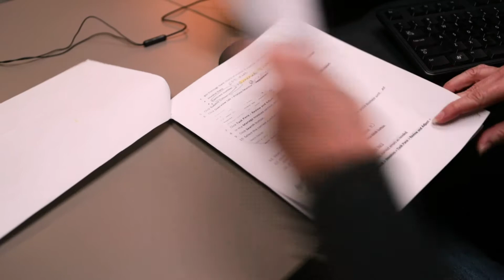Oracle - one of the 9 circles of hell